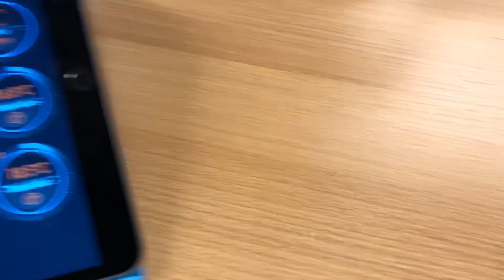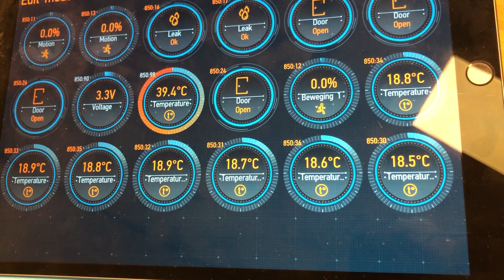Verlengen van bekabeling voor OneWire sensoren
We krijgen wel eens de vraag of de geadviseerde kabellengte van 30 meter voor OneWire sensoren overschreden mag worden.

Het antwoord: ja, dat mag. Mits je goede bekabeling gebruikt, kun je de lengte van de bekabeling voor onze digitale OneWire sensoren met enkele tientallen meters verlengen. Kijk maar eens in dit filmpje..